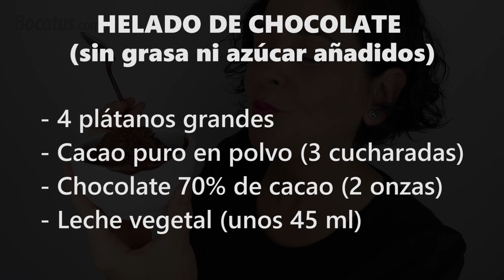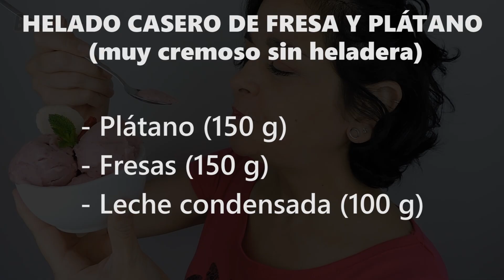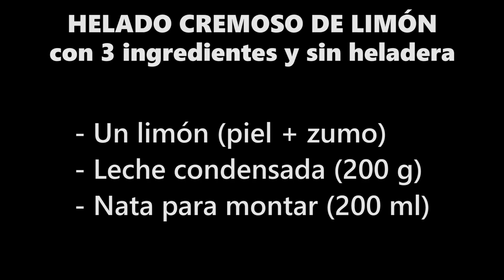3 HELADOS CASEROS muy fáciles ¡sin heladera!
Estos 3 helados caseros están elaborados con muy pocos ingredientes, quedan muy cremosos y, lo mejor de todo, no necesitamos heladera para prepararlos.

INGREDIENTES:

Helado de chocolate (ingredientes):
- 4 plátanos grandes
- Cacao puro en polvo (3 cucharadas soperas)
- Chocolate 70% de cacao (2 onzas)
- Leche vegetal (un vaso de chupito, unos 45 ml)

Helado casero de fresa y plátano (ingredientes):
- Plátano (150 g)
- Fresas (150 g)
- Leche condensada (100 g)

Helado cremoso de limón (ingredientes):
- Un limón (piel + zumo)
- Leche condensada (200 g)
- Nata para montar (o crema para batir) con un 35% de materia grasa (200 ml)